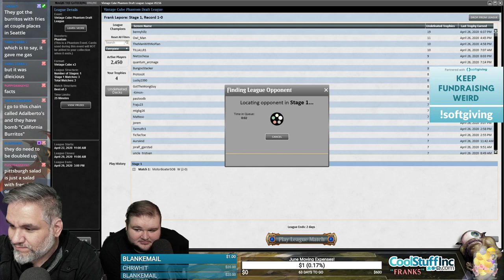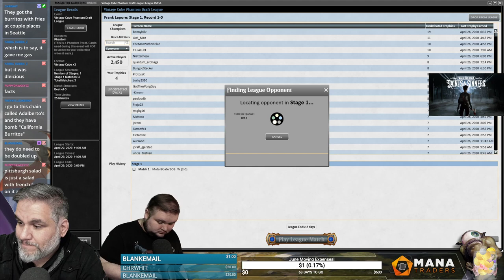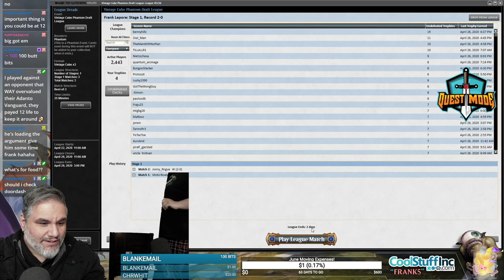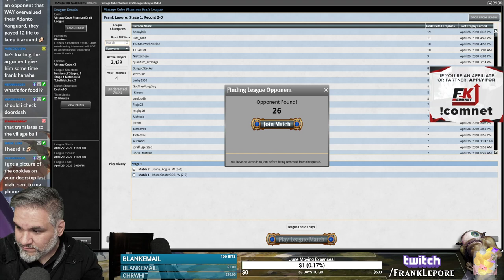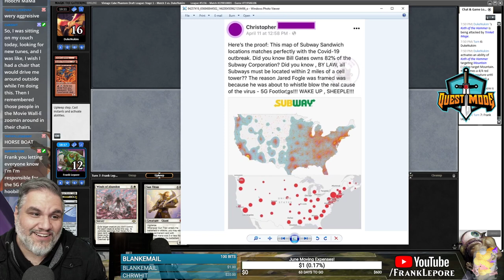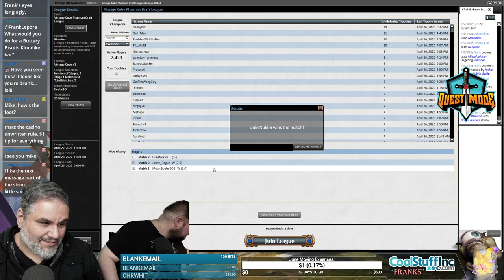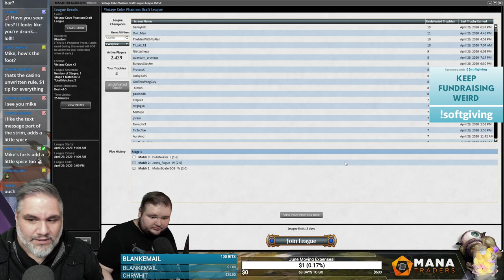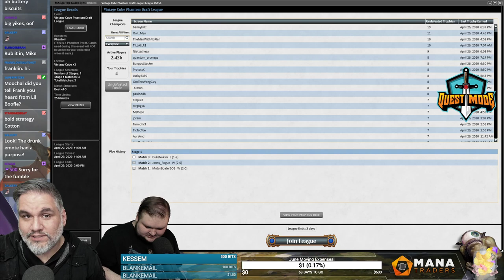(Magic Online) Vintage Cube Stipulation Draft #10 - 4/30/20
Stipulation supplied by subscriber yalmoq! "Draw lots of cards! Simple as that."